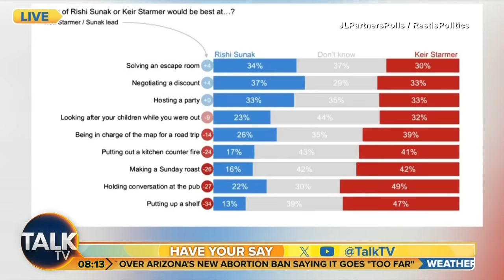"I Wouldn't Call A Trans Woman A Man!" | Guests Clash Over Labour Transgender U-Turn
Broadcaster and commentator Matthew Stadlen says "toxicity" needs to be removed from the debate on trans issues, "I would not call a trans woman a man because I think it's offensive."

It comes as Labour's shadow Health Secretary Wes Streeting, asked about Dr Hilary Cass’s report, told The Sun’s Never Mind the Ballots show: “I think she’s done a really important piece of work but I think it does raise some serious concerns that are pretty scandalous.”

He pledged that a Labour government would take an “evidence-led approach to this” area of healthcare in future.

He said: “I think we’ve got to ask ourselves, why is it that we’ve seen medical interventions that have been given on the basis of very weak evidence? How is it that clinicians have been silenced or afraid to come forward?

“Why is it that a group of young people who are extremely vulnerable are waiting years to access treatment?”

But Labour MP Rosie Duffield, writing on social media platform X, accused male leaders of taking “applause, praise and credit for simply listening to an expert”.